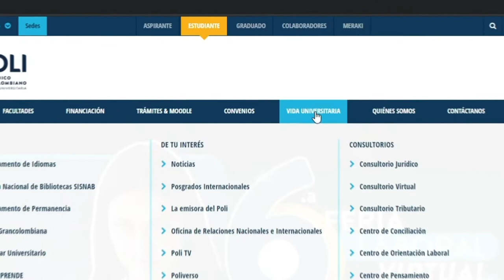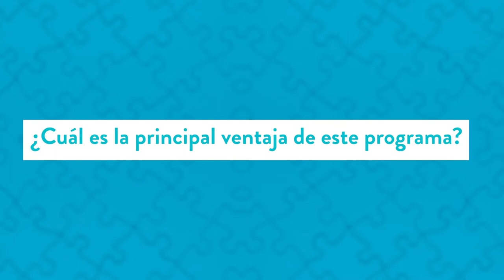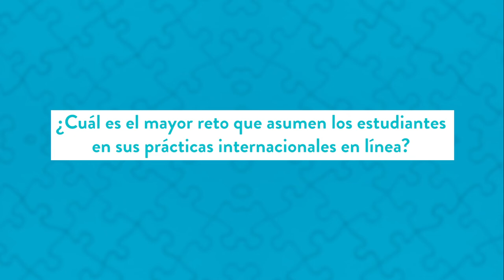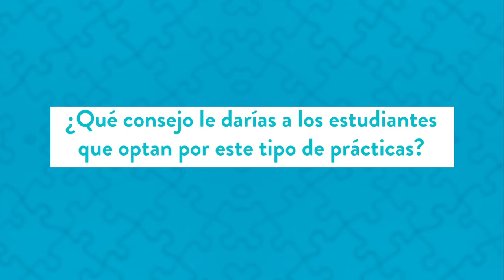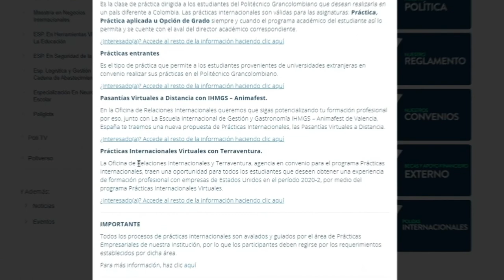Prácticas Internacionales en Línea - ORNI